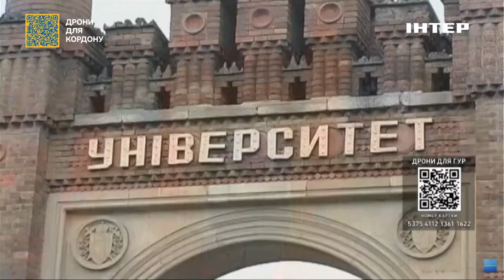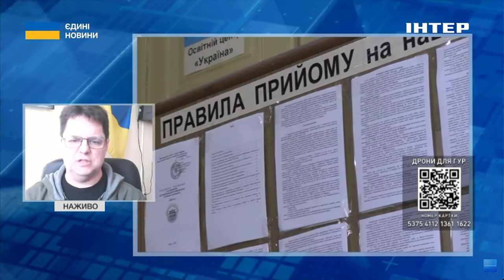Заочної форми навчання не буде: Михайло вінницький розповів про нову реформу сфери освіти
В Україні готують маштабну реформу вищої освіти. Стартувати вона має з 1 березня. В планах освітян зменшити кількість ВНЗ, скасувати заочну форму навчання і не тільки. більше розповів в ефірі телемарафону "Єдині новини" заступник міністра освіти і науки Михайло Вінницький